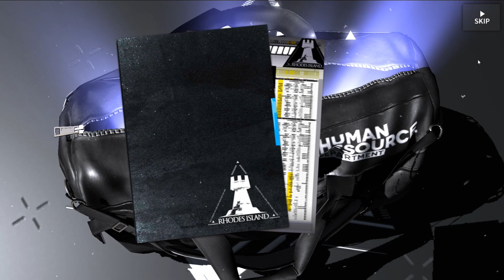NECESITO A MOSTIMA! Nuevo banner! | Arknights en español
BIENVENIDO! Eel_rookieversoso me ayudaría muchísimo a seguir creciendo y darme motivación para crear más videos n.n